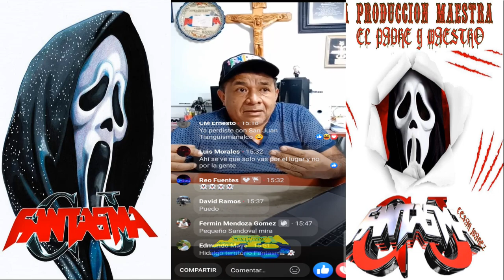😡POR ESTA RAZON SONIDO FANTASMA SE FUE DE SAN JUAN TIANGUISMANALCO😱 EN EL CIERRE DE CARNAVAL 2023🔥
MUCHAS GRASIAS